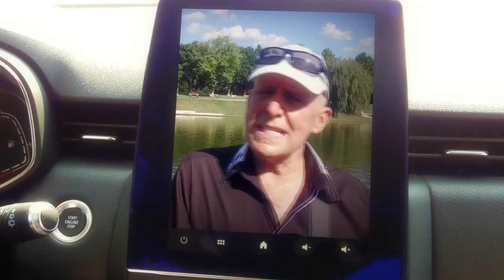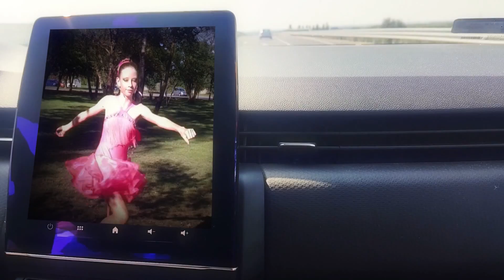Ne hátra nézz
Komáromi Pisti zenéje és szövege, hangmérnök Kaszás Péter Sr. A klip több hónapig készült a budapesti Margit-szigettől Pécs környékéig. Köszönet a szereplőknek: Bali Csabának (billenytyű), Mufics Tibornak (dob), a Dancenet táncosainak és a közreműködő barátoknak.